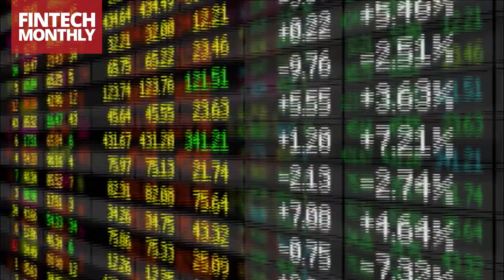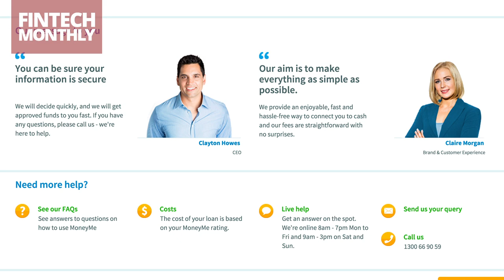Fintech Monthly: Episode 17 February 2016